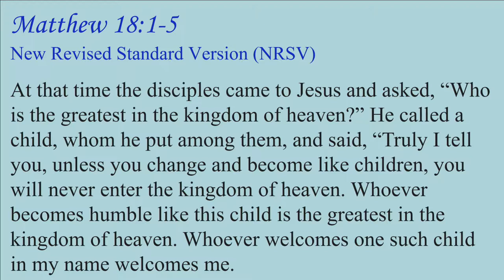"Did You Hear That", sermon by Rev. Terri Cofiell